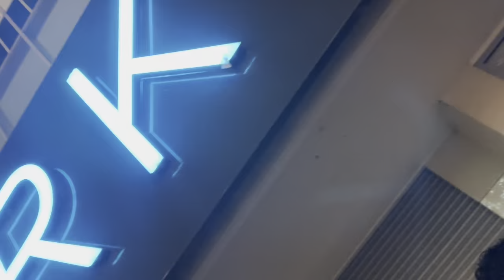COVENTRY TOWN TOUR INTERNATIONAL STUDENT